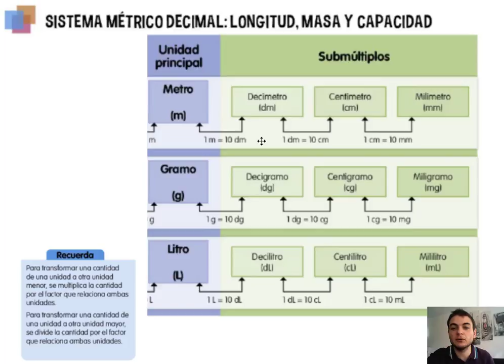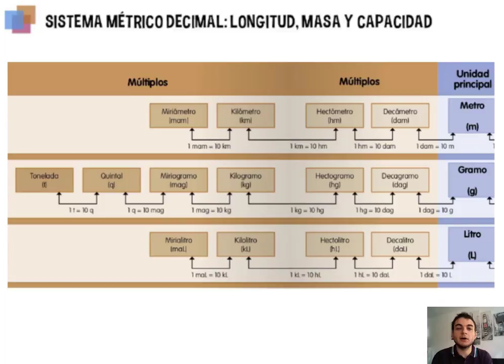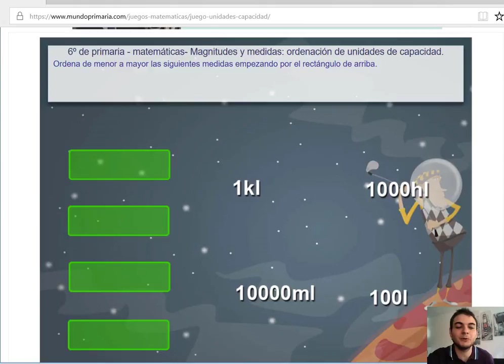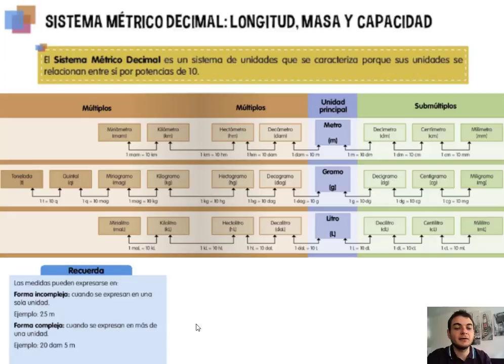Sistema métrico decimal. Mate, 6º Primaria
Para utilizar el juego que aparece en el vídeo, entra

El sistema métrico decimal son el conjunto de unidades que nos permiten tomar mediciones exactas de longitud, masa y volumen.

En este vídeo descubriremos sus unidades fundamentales, múltiplos y submúltiplos.